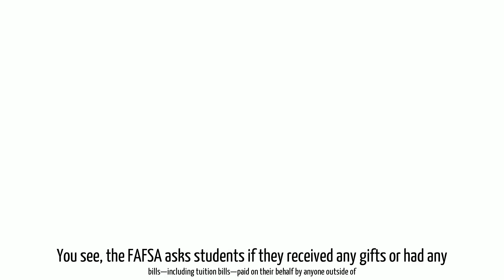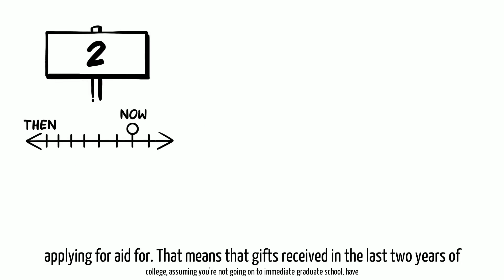College Finance Tips & How Grandparents Can Help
We know that paying for college can be confusing at the best of times, but what if your grandparents offer to help only to have that count against your financial aid? In this video we help students, parents, and grandparents alike discover the best way to help – without getting penalized by the FASFA!